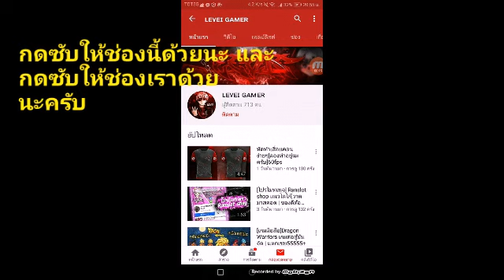โปรโมทช่อง